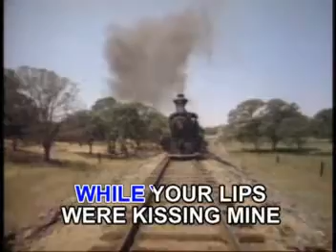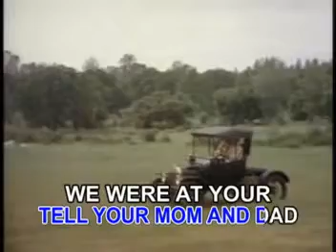TIMELESS CLASSICS "PAUL ANKA" VIDEO CD KARAOKE!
TITLE SONG:  CINDERELLA
ARTIST:   AS POPULARIZED BY: PAUL ANKA